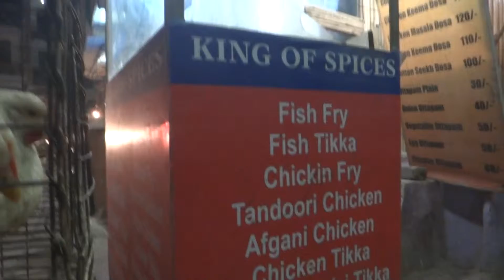Куры продаются прям так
Дели, Индия